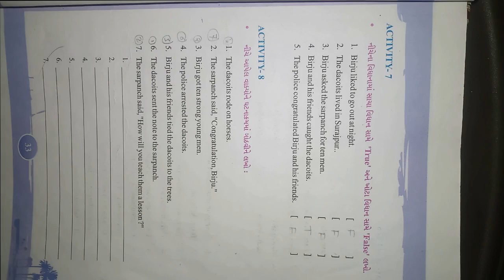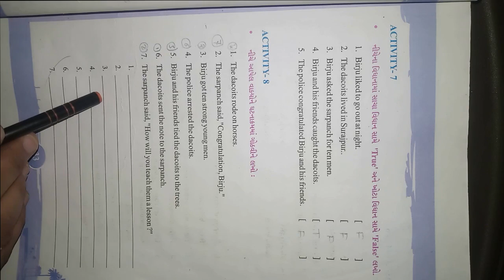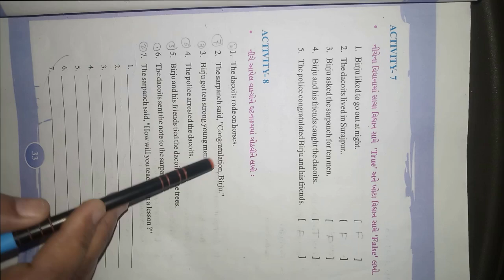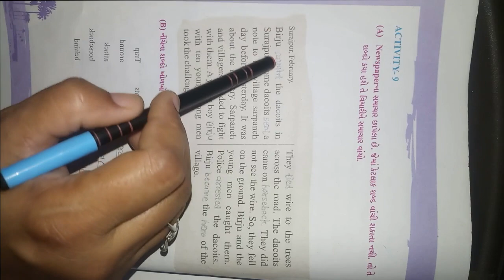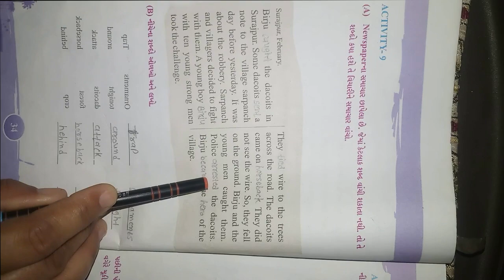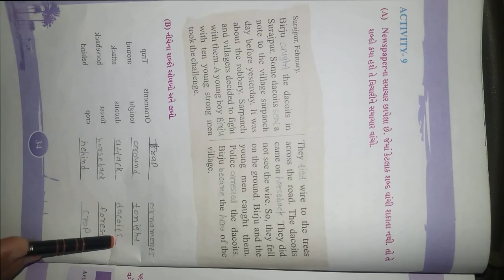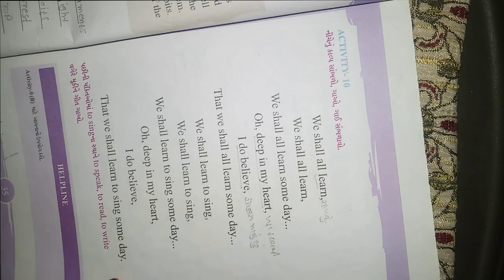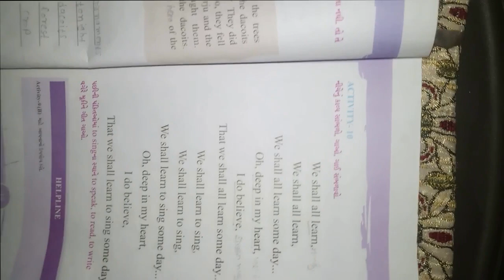ધોરણ ૬ વિષય અંગ્રેજી પ્રથમ સત્ર Unit 3 Fought and Won Activity 8 & 9 & 10